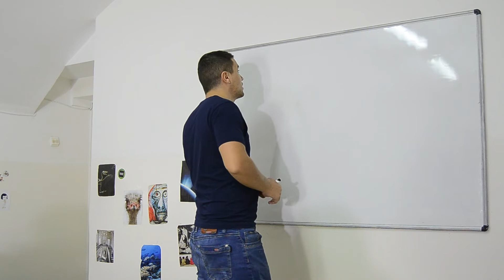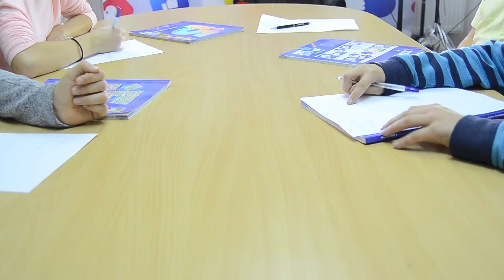Casa bântuită E01 - exercițiu serial TV (Cercul de Film-TV, Palatul Copiilor Cluj)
Regie, scenariu, interpretare și montaj: Ilinca, Iosif, Ana și Luca.
Proiect realizat  în cadrul Cercului de Film-TV, Palatul Copiilor Cluj.
Vă rugăm să vă abonați pentru clipuri noi.